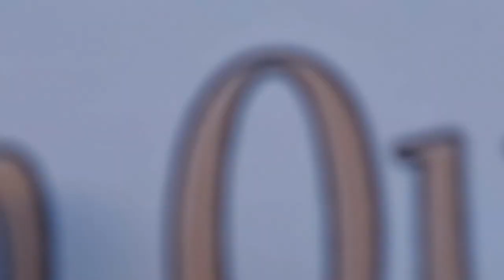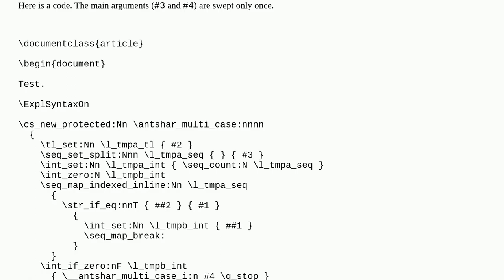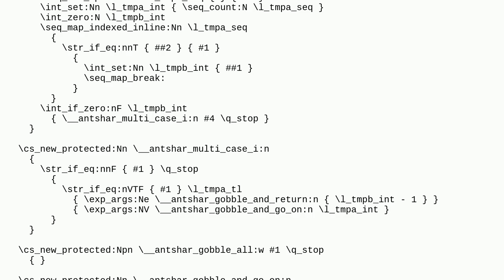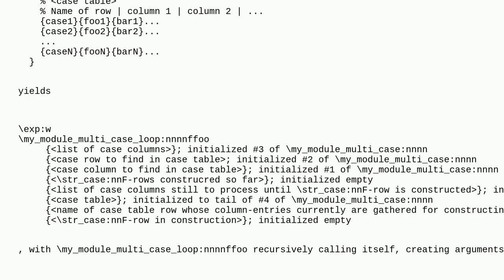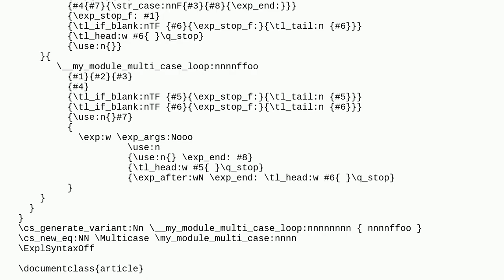Tex: Custom multiple str_case:nn — expl3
Custom multiple str_case:nn — expl3

A special thanks goes out to the community

  latex3 expl3